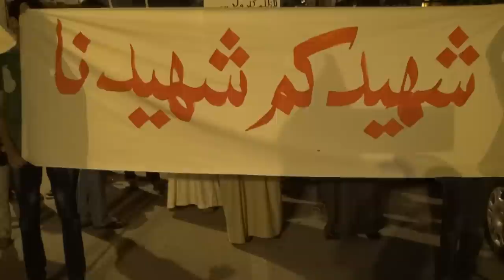مسيرة "شهيدكم شهيدنا" في بلدة مقابة وفاءً لشهداء العوامية 2014\12\23 Bahrain